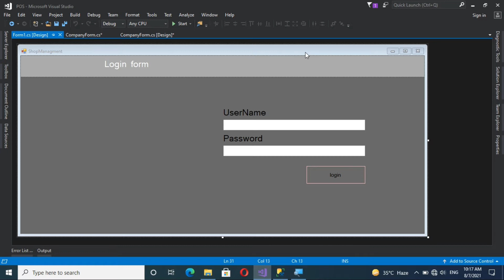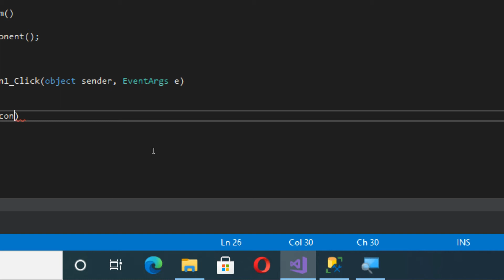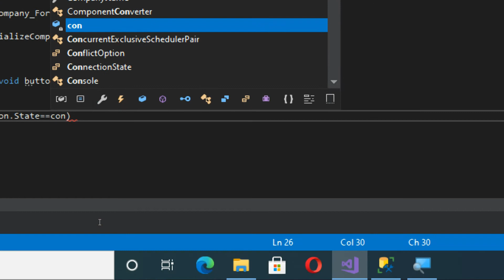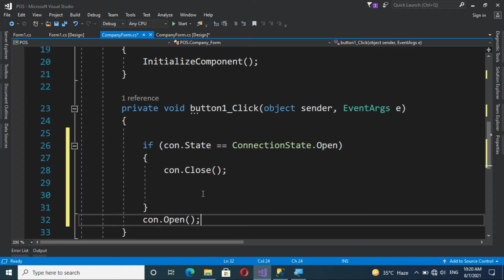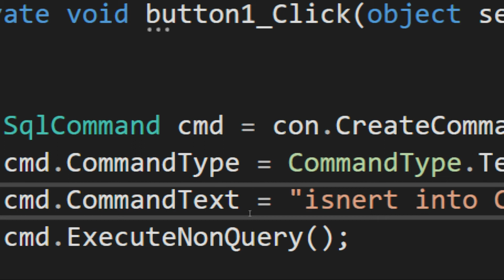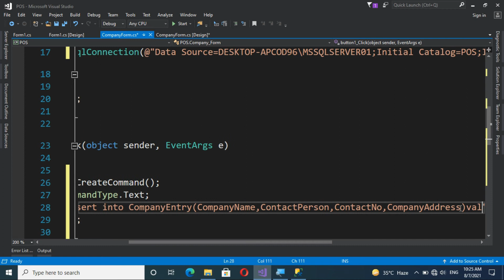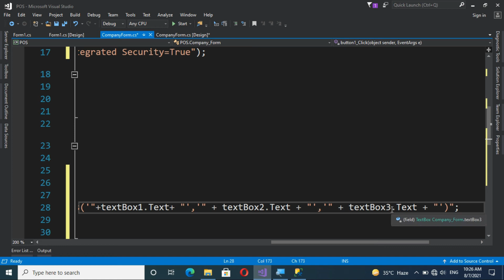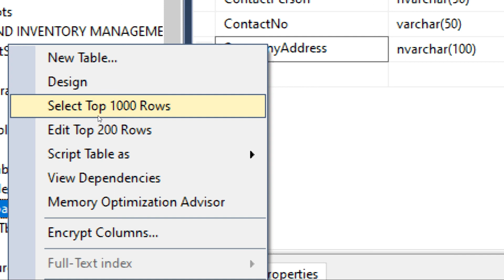Point of Sale system C# - Complete Project - Part 15-Insert Data in in Company Table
In this Lecture i will insert Data in in Company Table
In Sql Server